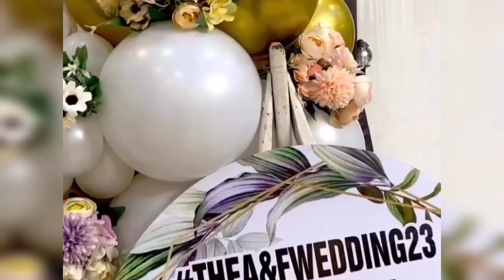Wedding Vlog: Fa'iza Shuaibu and Ahmad Tijjani Pre-wedding shoots and kai Lefe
Music: New Hope Club and Danna Paola - Know me too well